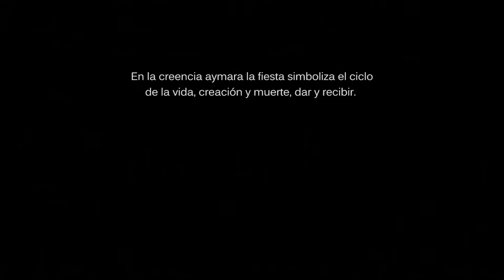Anata (La Celebration)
Traditions in Bolivia
Travel in South America
Traditional dances
Dangerous streets in La Paz

The Aymaran people constitute the ethnic majority in Bolivia. In their language, “anata“ means “celebration“.
The Pastoral Center Santa Monica in Alto Chijini, La Paz, participates every year in the celebrations honoring the Virgen de las Nieves, where one can find both Aymaran and Catholic rites mixed up in traditional dances that very often represent historical events and circumstances.
Each year, every neighborhood organizes various festivals, during which people spend lots of money, get drunk, and violence ensues almost inevitably.
This year two young men died in a fight.